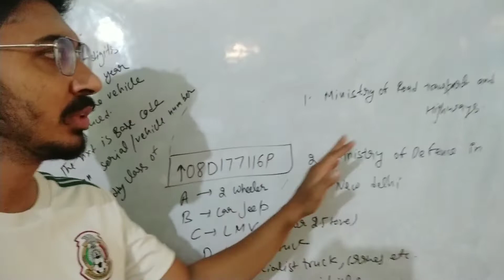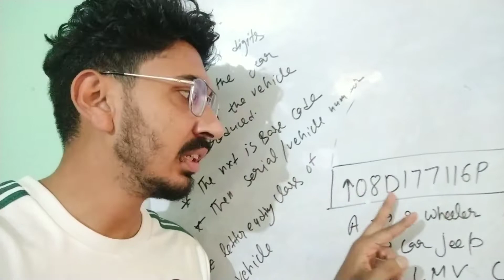Army vehicle के number का meaning?